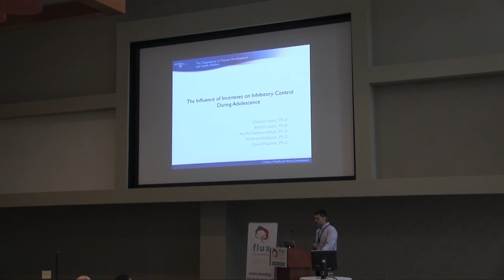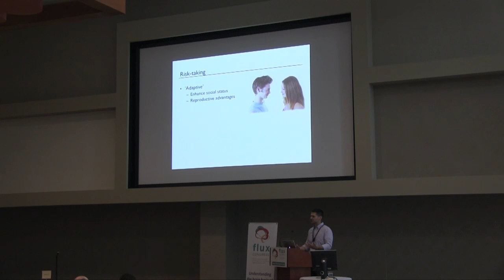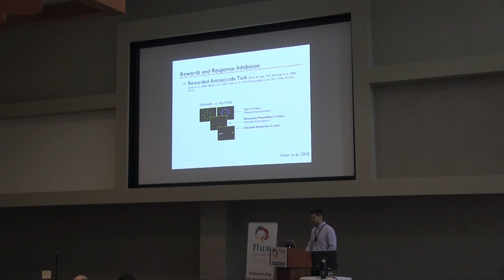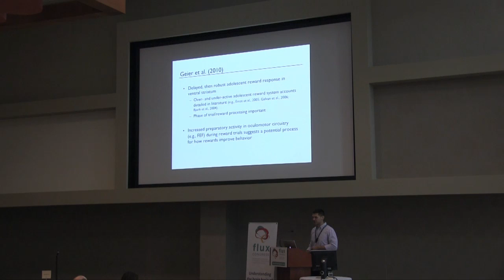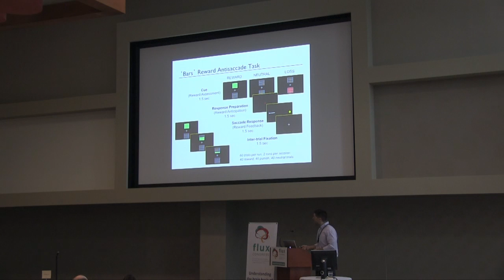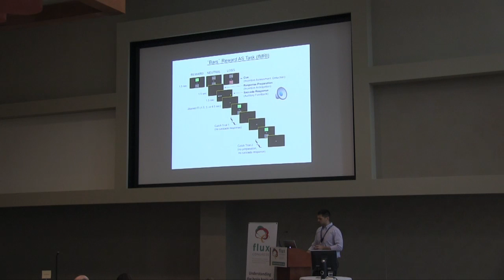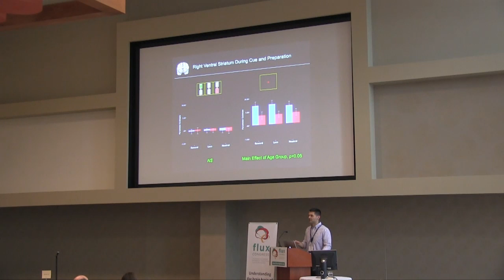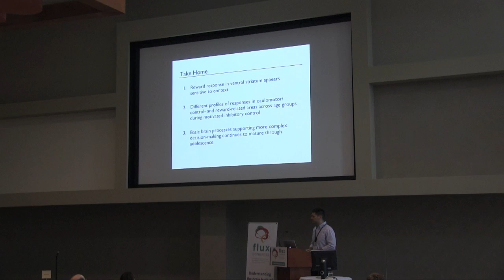Charles Geier, Pennsylvania State University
The Influence of Incentives on Inhibitory Control During Adolescence:
A Developmental Cognitive Neuroscience Approach